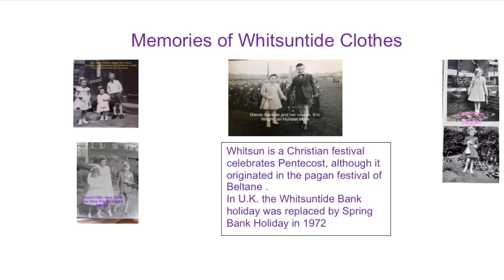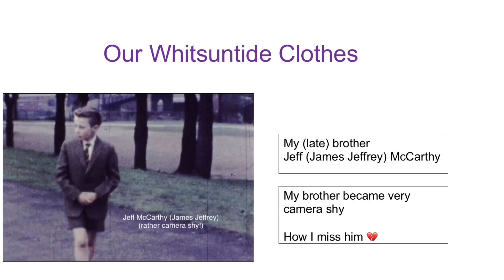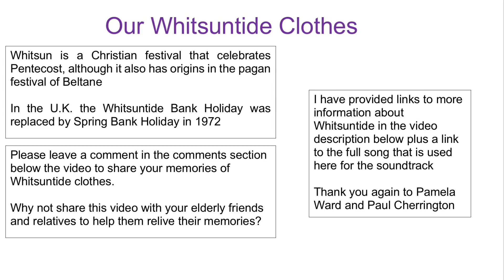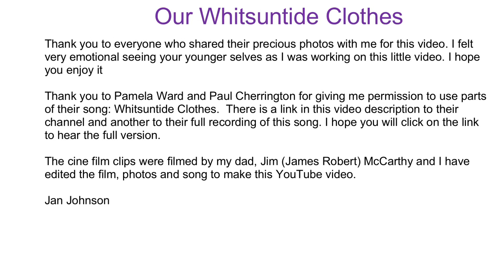Whitsunday WhitsuntideClothes 40s-70's Hunslet, Leeds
Whitsuntide (Whitsun / Whit Sunday / Pentecost) was a bank holiday that was replaced by Spring Bank Holidays in the 1970's. It was a christian festival but also had some characteristics from the pagan Beltane festival.

All new clothes from top to toe, yet our parents were not wealthy. We have to admire their budgeting skills!

I remember being thrilled to get my new Whitsuntide clothes - which I always thought of as my "Whitsie Clothes.  Much of the time I wore clothes from jumble sales, hand-me-downs, bundles of clothes advertised in the Yorkshire Evening Post small ads. But Whitsuntide Clothes were always brand new and on Whit Sunday my parents took my brother and me to visit our grandparents and other relatives and friends who always gave us a silver coloured coin when they saw our Whitsuntide clothes. I guess these then became our "Sunday best" clothes.

I would like to give a big thank you to Pamela Ward and Paul Cherrington who have kindly given me permission to share parts of their -

I would also like to thank all those who have shared their precious photos and memories of their Whitsuntide clothes and given me permission to use them in this video. I hope you enjoy seeing them. I felt very emotional looking at your innocent faces and your very smart clothes.  Most (but not all) of these photos were taken in the industrial inner-city area called Hunslet (or nearby) between the 1940's to about 1970. Hunslet is in the south of Leeds, West Yorkshire

Peter Cromer and his sister, Hazel
Peter, Hazel, Michael and Jayne Croker
Beatrice Croker
Irene Hicks (now Irene Thorpe)
Margaret Johnson and Evelyn Sharp
Deborah Ball
Christine Jagger
Christine Jagger with cousins
Barbara Smart and brother, sister, cousin
Maggie Evans and friend Eve
Chris Bird with sisters Daphne and Carole
Christine Dover (nee Watson) and her little sister, Janine
Jules Kelvin
Margaret, Albert, Caroline, Noreen, Diana, Patricia
George and Lilly Couldwell, Joyce McCarthy, Jeff and Jan McCarthy

Whitsuntide Clothes by Pamela Ward and Paul Cherrington is a song that remembers the festival of Whitsuntide and the Whit Walks.

© Pamela Ward & Paul Cherrington

More information about Whitsuntide

and

I was granted permission to use the background music to my narration :
Music behind my narrative:  Calming Relaxing Music
The licence they used:  LicenseCreative Commons Attribution license (reuse allowed).  That licence only applies to the background music on the narration. It does not apply to the song or the videoThe way things were